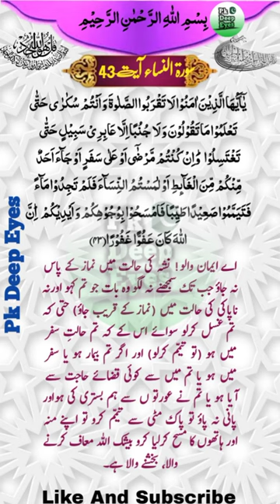Surah e Al Nissa Ayat 43/43 سورہ النساء آیت نمبر